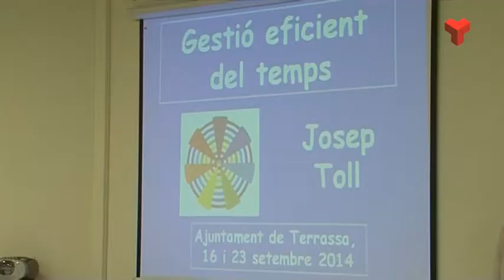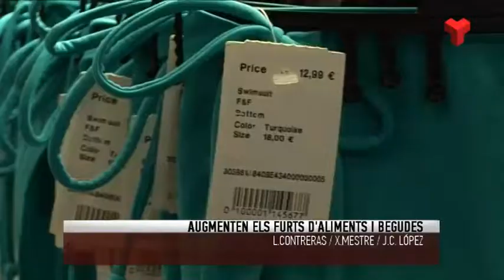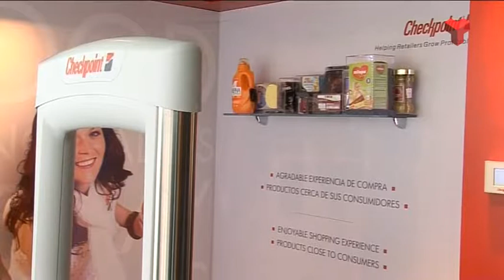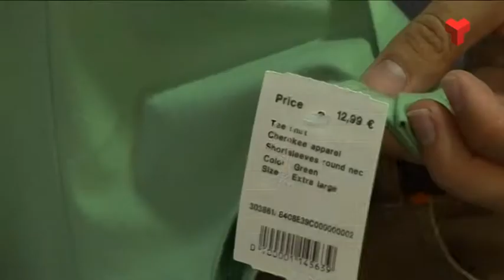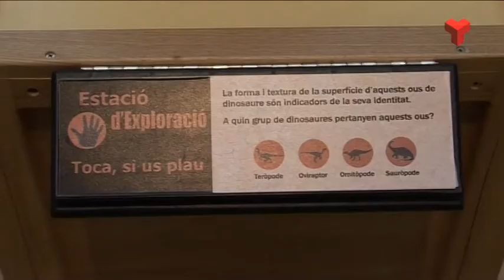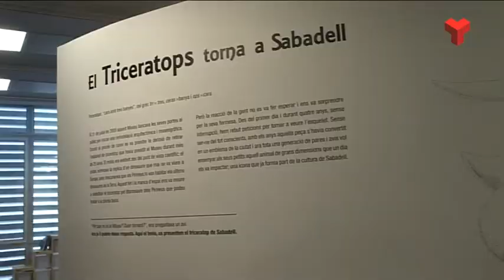Notícies Tarda dimarts 16-09-2014 de Canal Terrassa Vallès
Notícies Tarda de Canal Terrassa Vallès d'aquest dimarts 16 de setembre de 2014, presentat per Francesc Novell.